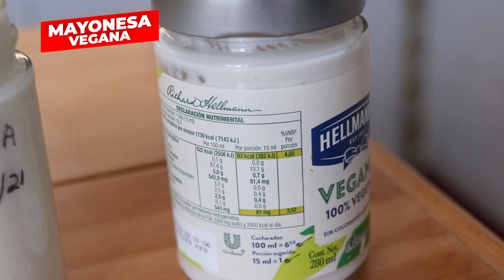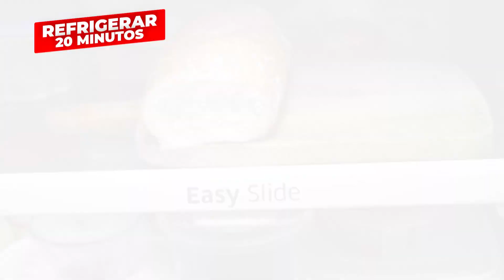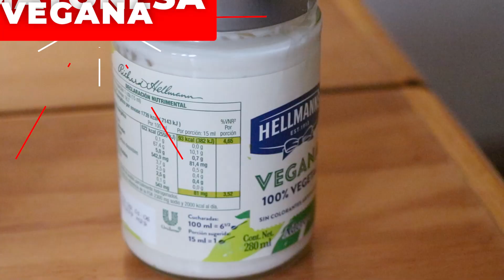¡Con sólo una baguette! para desayuno, botana, lunch, cena - Cocina Vegan Fácil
Te recomendamos estas baguettes rellenas, para un desayuno, una cena, un lunch, o como botana. Súper recomendables.

Ingredientes
Baguette rellena con jamón vegano, pimiento y pepino
- 1/2 baguette grande
- 150 g. de jamón vegano
- 1/2 pimiento
- 1/2 pepino
- 160 g. tofu firme
- Crema vegana
- Mayonesa vegana
- Ajo en polvo
- Sal

Baguette rellena de salchicha vegana y queso vegano
- 1/2 baguette grande
- 2 salchichas veganas
- 1/2 taza queso vegano
- Ramitas de cebollín
- 160 g. tofu firme
- Crema vegana
- Mayonesa vegana
- Ajo en polvo
- Sal